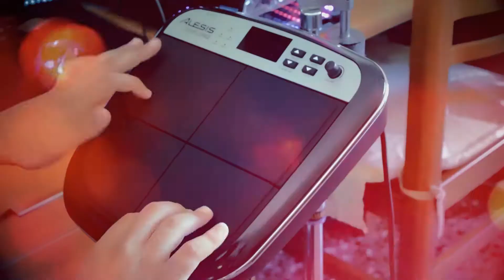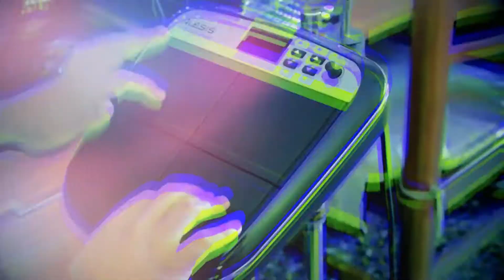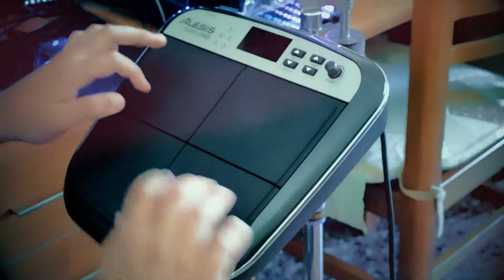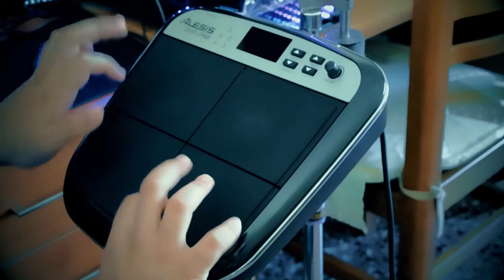ΝΑ ΣΕ ΧΑΙΡΕΤΑΙ ΠΕΤΡΟΣ ΙΜΒΡΙΟΣ Cover Greek Drums By DAKLENT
Συνθέτης: Ίμβριος Πέτρος
Στιχουργός: Λιόντος Γιάννης

ΟΛΑ ΤΑ ΠΝΕΥΜΑΤΙΚΑ ΔΙΚΑΙΩΜΑΤΑ ΑΝΗΚΟΥΝ ΣΤΟΥΣ ΔΗΜΙΟΥΡΓΟΥΣ !!

Cubase 10  (My setup Drums)
Midi keyboards Alesis V161
Nikon D5300
Adobe premiere pro cc 2021
VFX ; DAKLENT PRODUCTION
Mix/Master: Daklent Ismahili
My HOME STUDIO DAKU RECORDS